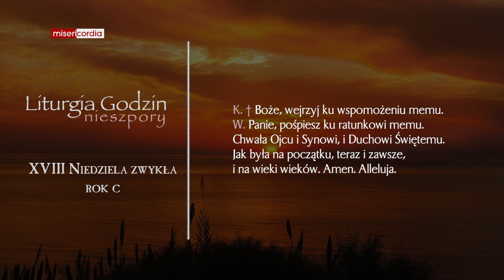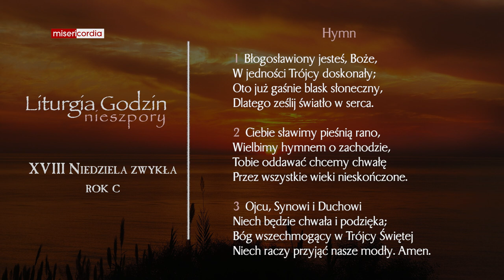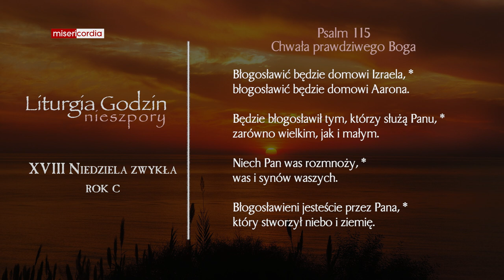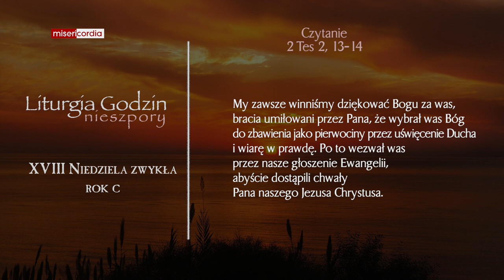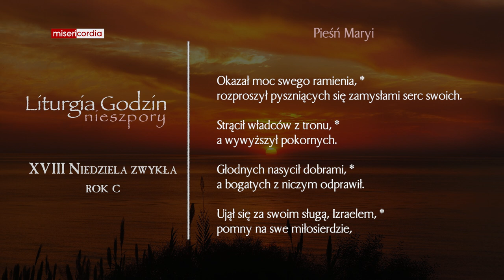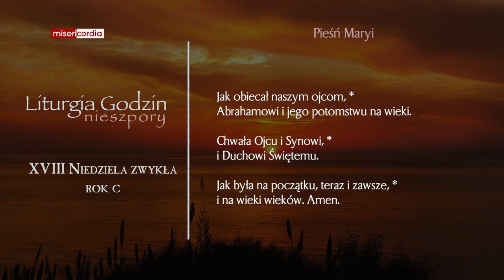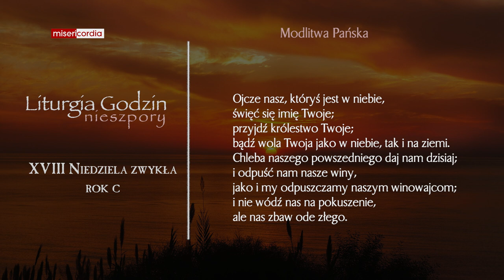Liturgia Godzin | II Nieszpory | XVIII Niedziela zwykła (rok C)